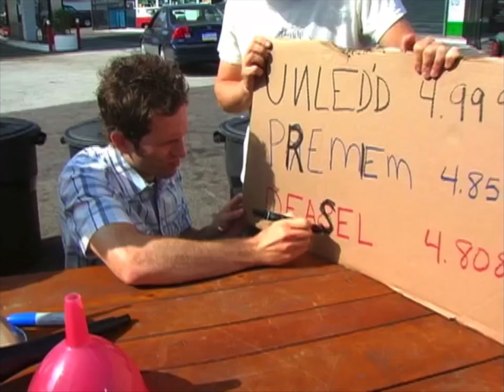Always Sunny Background Moments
this is so shitty i apologize i have a better one in the works